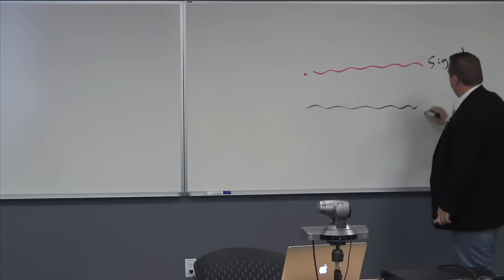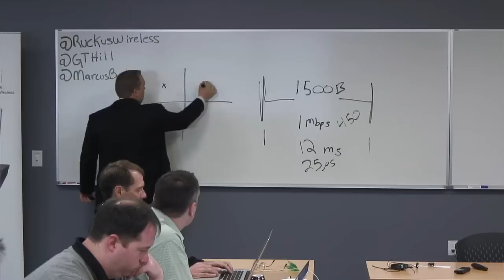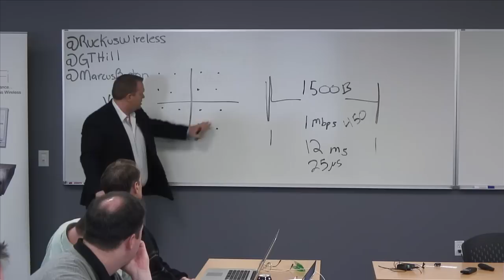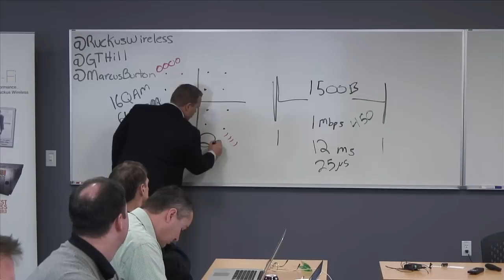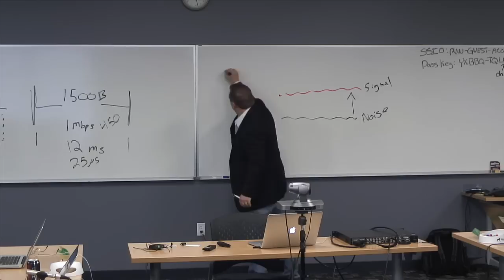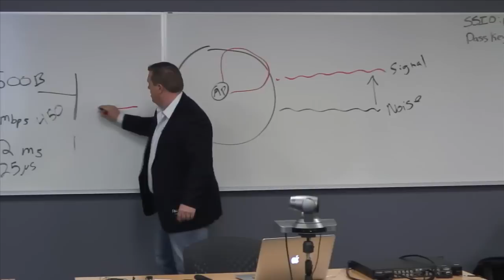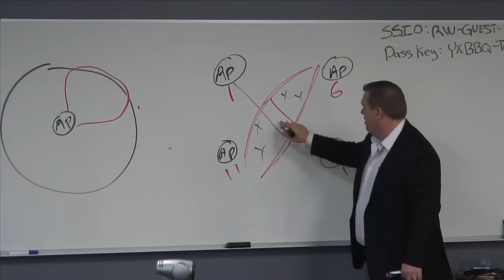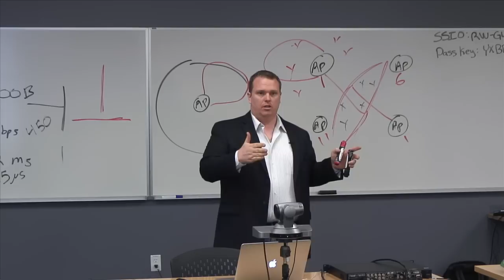GT Hill Introduces the Wi-Fi Market and Ruckus Wireless